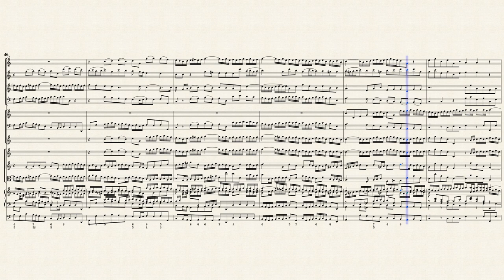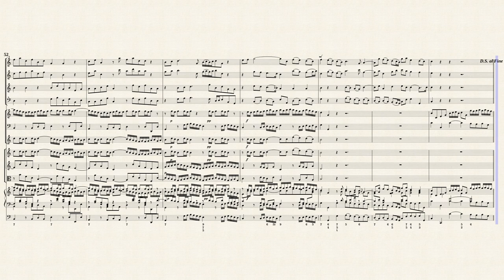Bach, J. S. _ Chorus : Herz und Mund und Tat und Leben, BWV 147.1 [Rec, Strings, Hch]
Arr. by : Ramon Casadesus-Masanell
Chorus : 'Herz und Mund und Tat und Leben', BWV 147.1
Transposed for Wind and Strings Ensemble